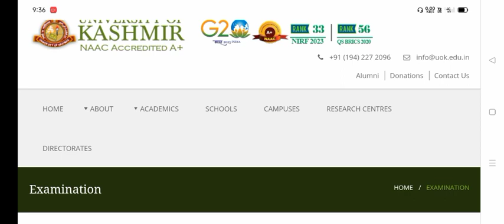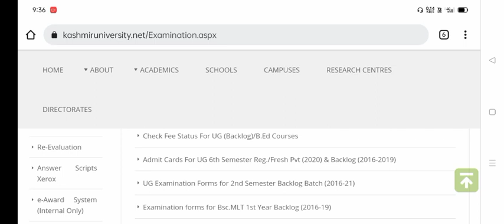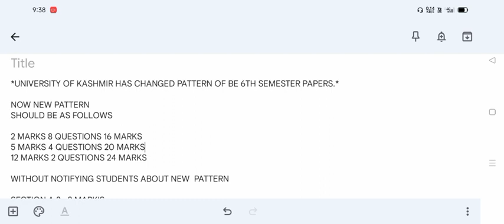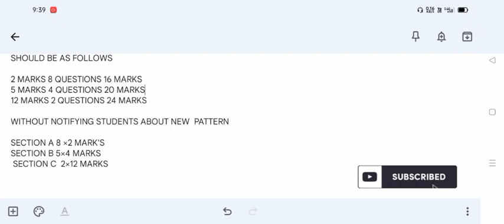Kashmir university BG 6th Semester Big Update||Examination Pattern Changed••CHECK NEW PATTERN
jkssb,
JKSSB, FAA, VLW, PATWARI, NAIB TAHSILDAR, POST EXAM DATE
Join our watsapp group and share with us your syllabus or study material if any on this group.
Kashmir University
Medical +non medical
Commerce streamz
personal watsapp